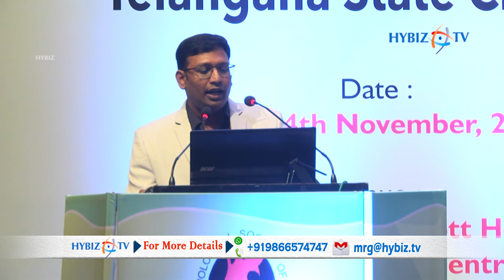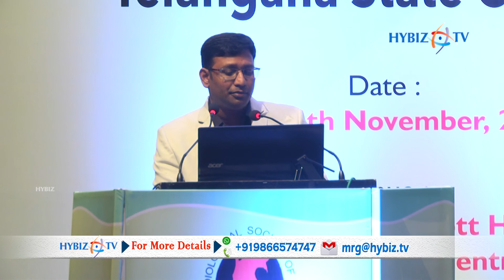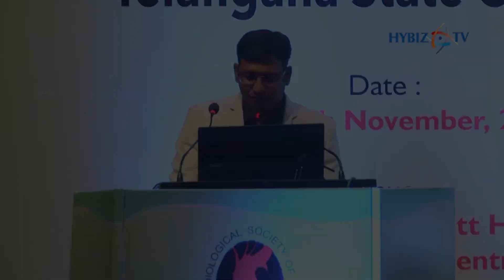Dr P Praneeth | Yoga and Heart Disease | CSI Conference 2018